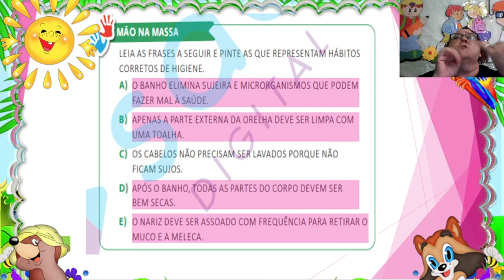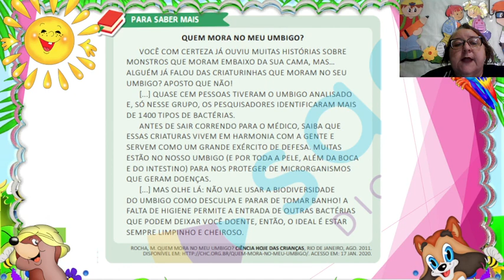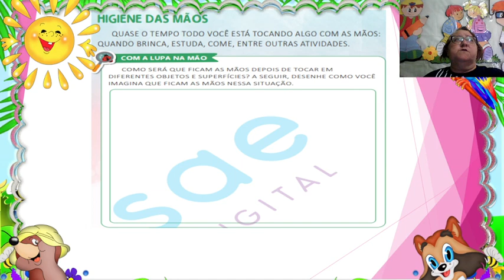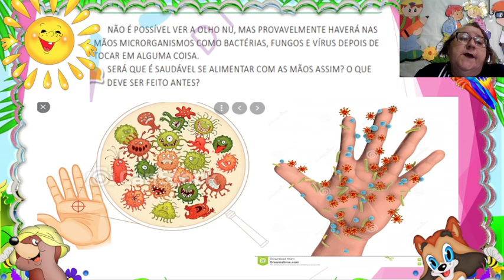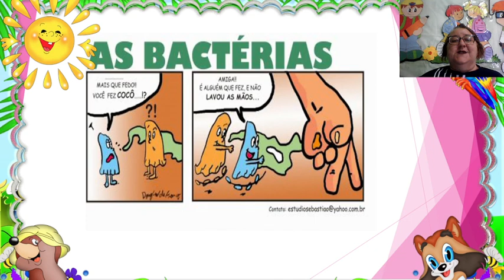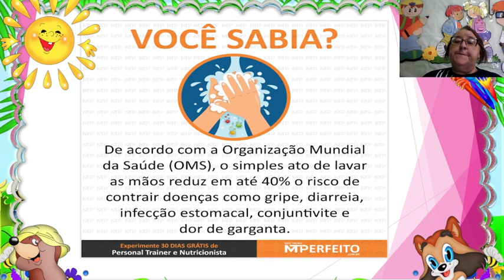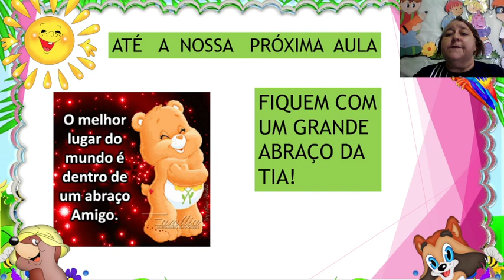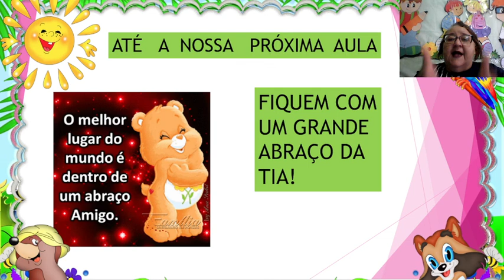1ª SEMANA AGOSTO CIÊNCIAS QUARTA FEIRA